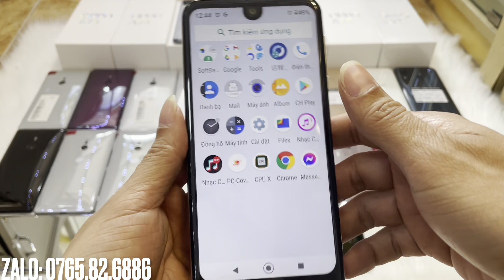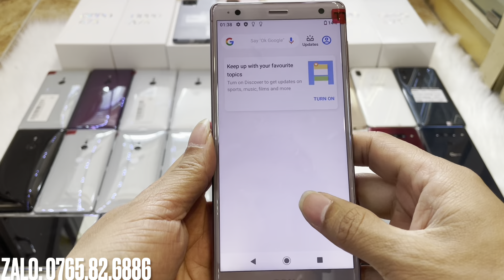ĐIỆN THOẠI GIÁ RẺ CẤU HÌNH CAO || FREESHIP TOÀN QUỐC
Zalo.
Máy bên mình bán ra bao tet 1tuần. Lỗi đổi. Bảo hành 3 tháng (nguồn và màn hình bao tet 1 tuần)
Ship cod toàn quốc. Cọc trước 100k. Ae nhận hàng được kiểm tra trước khi thanh toán